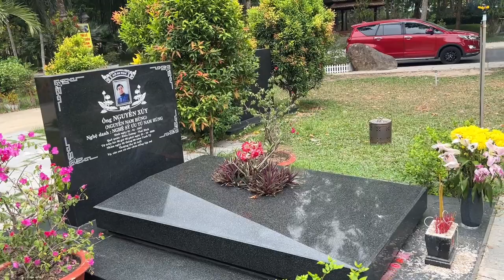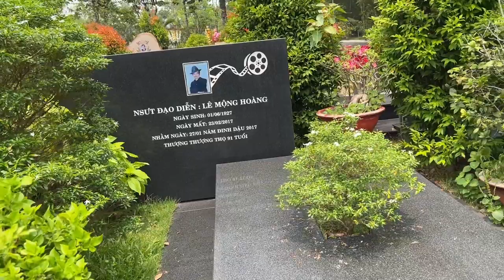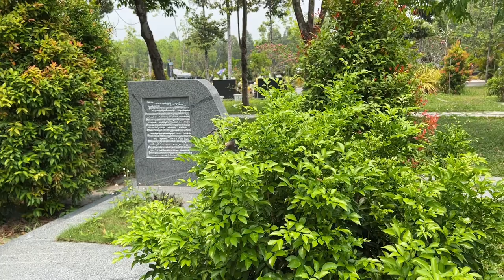Đến Bến Cát hỏi đường qua hoa viên cái người ta chỉ à, mình hỏng biết bao xa cứ đi hoài hoài vậy đó